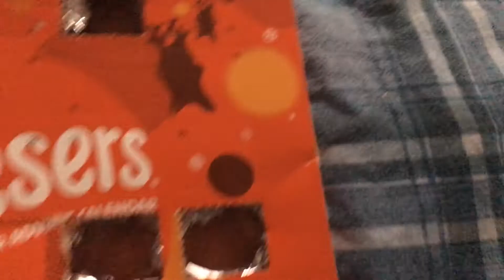Jack Williams’ Advent Calendar - 10th December 2020